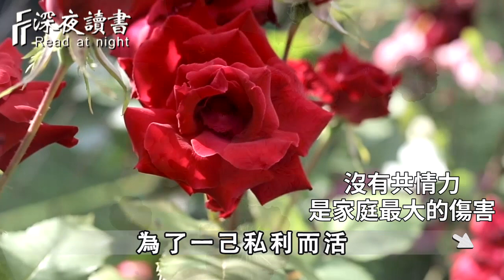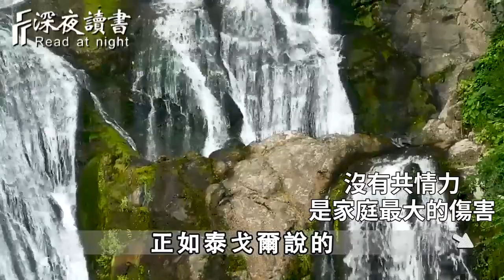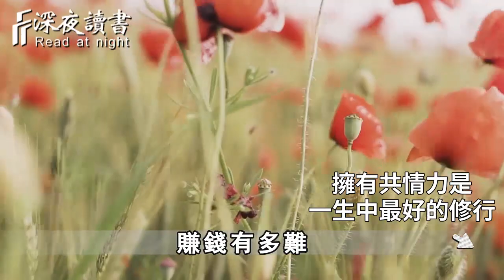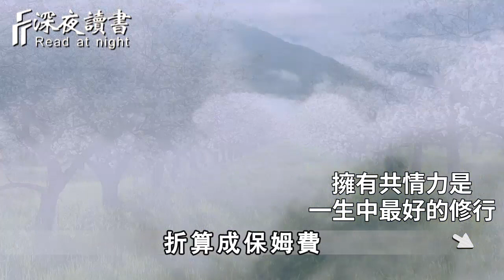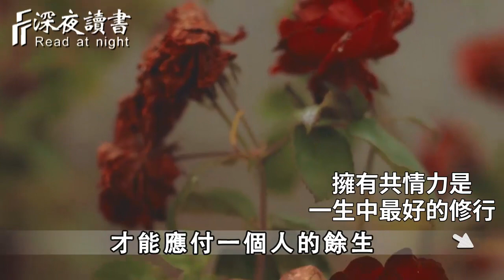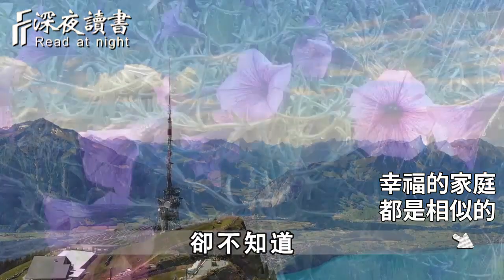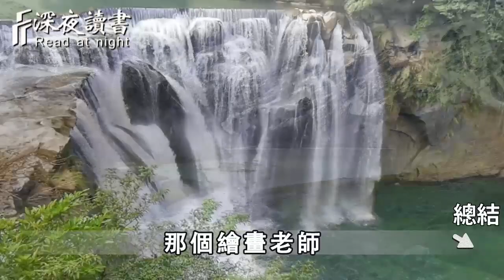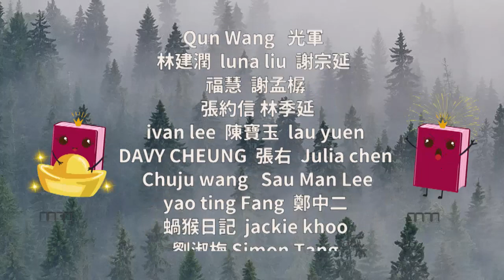人老了才明白，毀掉一個家庭的，從來不是第三者，也不是沒錢……而是這簡單的3個字，現在看懂還不晚【深夜讀書】